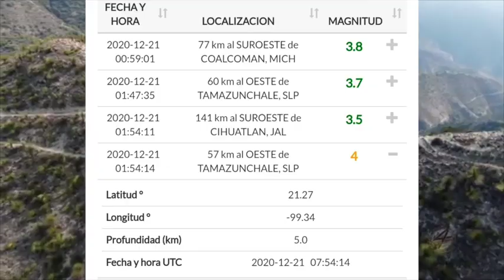4 Sismos en la Sierra Gorda de Querétaro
Cuatro sismos moderados fueron registrados en la Reserva de la Biosfera de la Sierra Gorda de Querétaro la madrugada de este 21 de diciembre, cabe mencionar que no ocasionaron daños; el Servicio Sismológico Nacional tomó como referencia de ubicación la ciudad de Tamazunchale, San Luis Potosí y como volcán más cercano Jocotitlán.